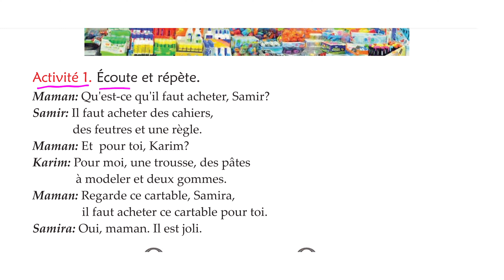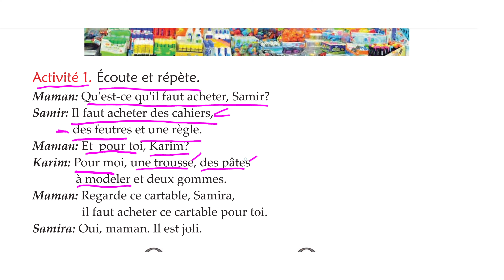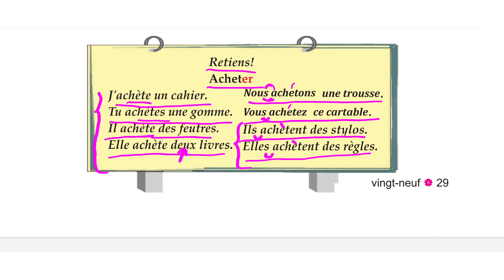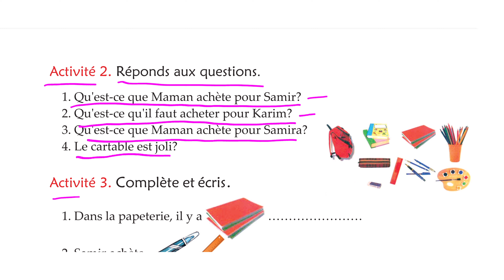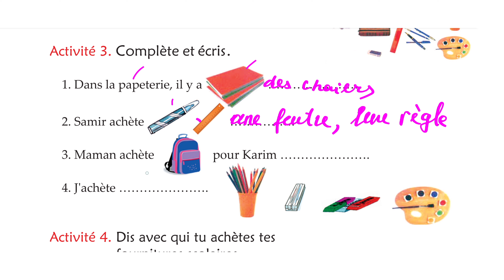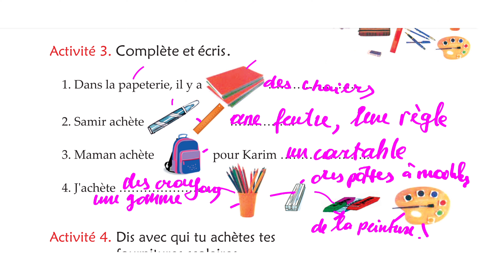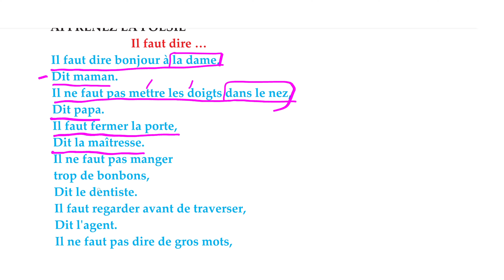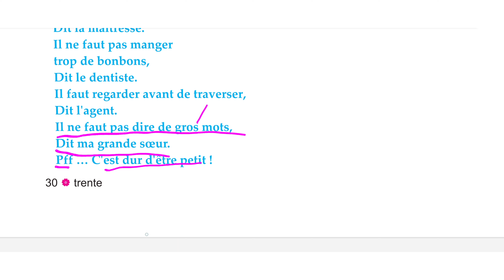Fransız dili 4 cu sinif Unite 13 bolme 13 sehife 29-30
Açıklama
➡️  Fransız dilinə aid videolar.

 ➡️  1,2 ,3,4,5,6,7,8,9,10,11 sinif mövzuları.

➡️  Abituriyent test izahları.

 ➡️  Dərslərlə bağlı istədiyiniz videoları rəylər bölməsində yaza bilərsiniz.

🗂 instagram hesabım

📩Əməkdaşlıq üçün